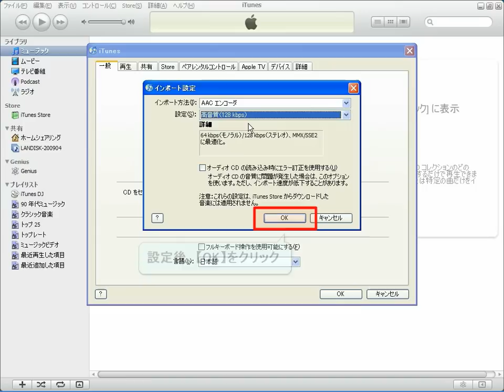iTunes 使い方 曲のインポート設定を変更する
曲をインポートする際の形式や音質を設定する方法です。
iTunes 使い方　動画マニュアル
iTunesの使い方を動画で紹介します。iTunes（アイチューンズ）は、アップルが開発した、音楽、動画の再生・管理ソフトです。アップルのサイトから無料でダウンロードできます。iPod　iPhone iPadを使うためには必須のソフトウェアです。

動画コンテンツは
iTunes7.x　から10.0までのバーションになりますので、現行バージョンと
操作が若干違う場合があります。